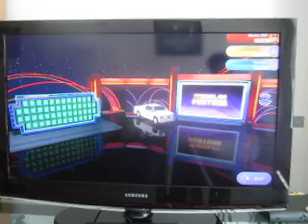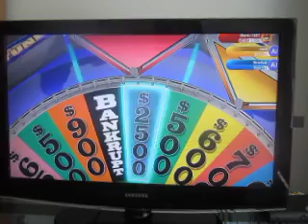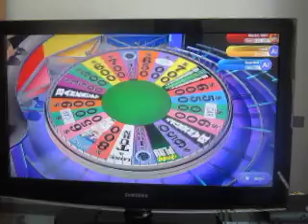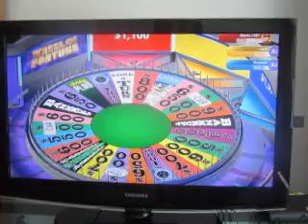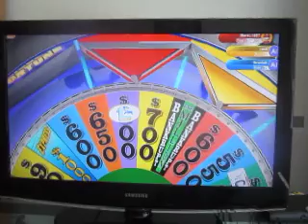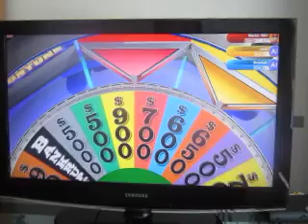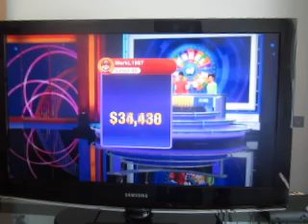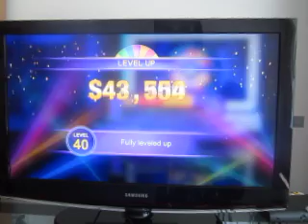2022 Birthday Special For BenS71287: Part 6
In the final part, I am playing Wheel for the Switch.